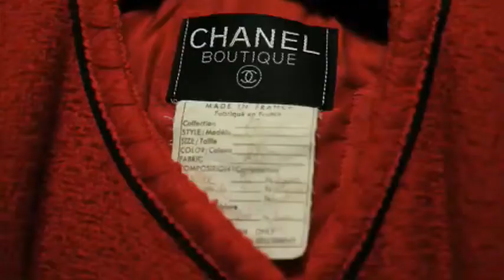Bluefly - Closet Confession with Johnny Weir (long version, 2010)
Bluefly is "the fashion destination for the style obsessed".

In this double-meaning commercial, Bluefly.com's "Closet Confessions" shows campy Olympic figure skater and TV commentatorJohnny Weir going into his closet to show off his red Chanel coat and Balenciaga purse tree. Weir "officially" came out early 2011 (so after this commercial was released) and has been involved with LGBT+ activism.

Tagline of the video is "The ultimate hook-up for the fashion obsessed."